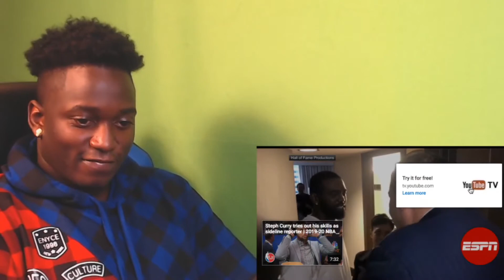RANDY MOSS GETS HIS GOLD JACKET?